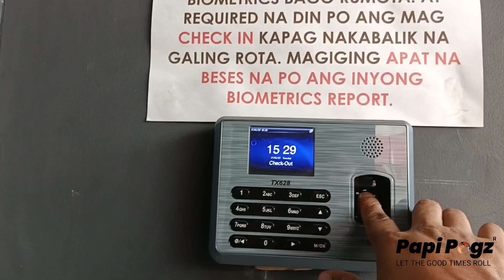KATUWAAN HABANG NAGKAKARGA